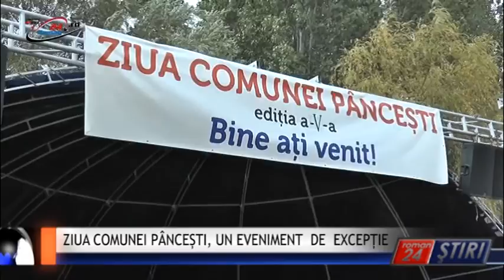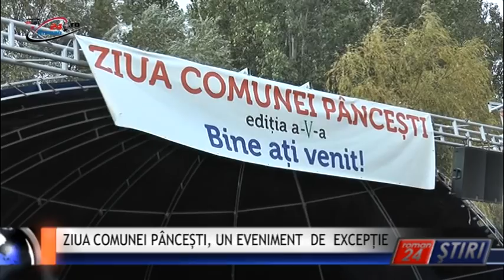ZIUA COMUNEI PÂNCEȘTI, UN EVENIMENT DE EXCEPȚIE